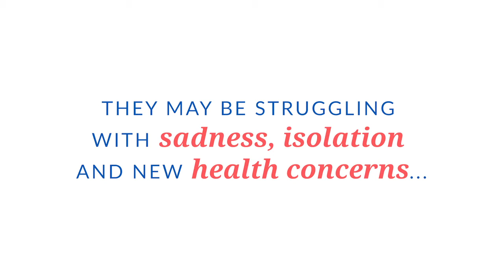These Northeastern Wisconsin kids' wishes are waiting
Due to COVID-19, Make-A-Wish Wisconsin has had to delay more than 100 wishes with more delays coming. YOU can offer hope to these kids today.